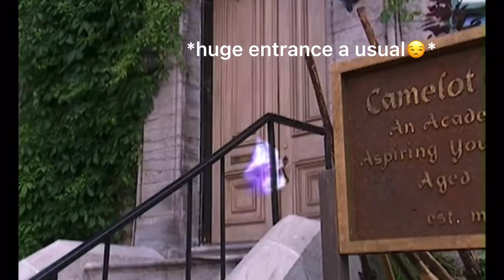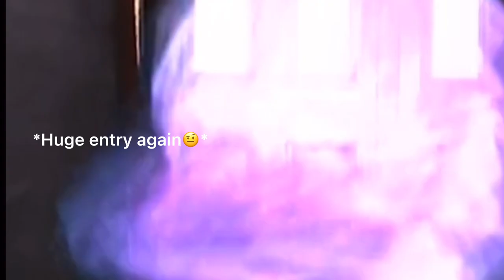Miss Hardbroom being iconic for 3 minutes straight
Hello guys I am so sorry for being so inactive! I had a lot to do this year!
But now I am back and will try to upload so often I can!

HAPPY NEW YEAR WITCHES